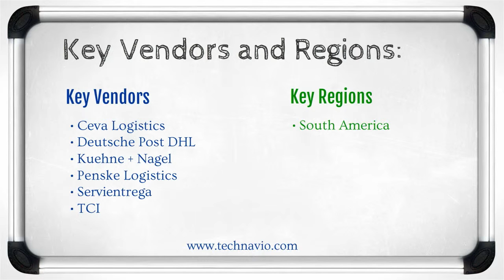Contract Logistics Market in South America 2015-2019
Contract logistics is the outsourcing of various elements of logistics and distribution by companies to third-party logistics solutions providers. Companies outsource some or all of their SCM functions such as transportation, warehousing, location tracking, and integration operation services. Often, third-party logistics solutions providers go beyond logistics and offer VAS such as inventory management, cross-docking, door-to-door delivery, and packaging of products. The need for efficiency in delivery, inventory management, and freight forwarding is propelling the demand for contract logistics in South America.